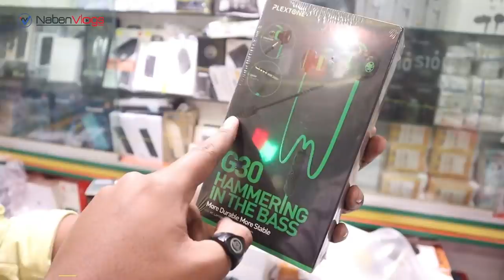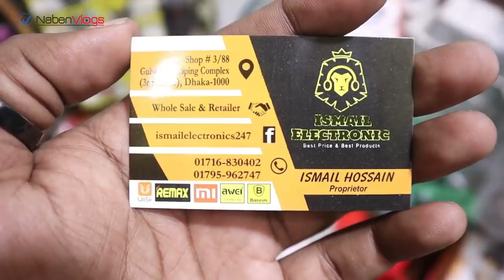I Bought My New Headphones 😍 Biggest Mobile Accessories Wholesale Market Dhaka 2020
Address: ISMAIL ELECTRONICS
Shop # 3/88, Gulisthan Shoping Complex, ( Level # 4) Dhaka-1000